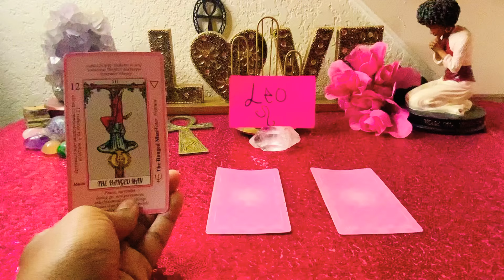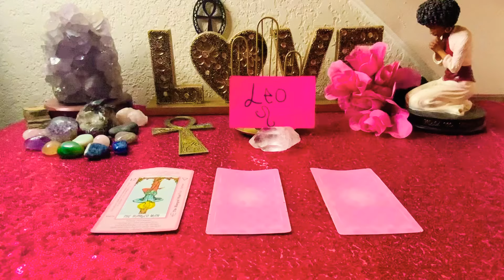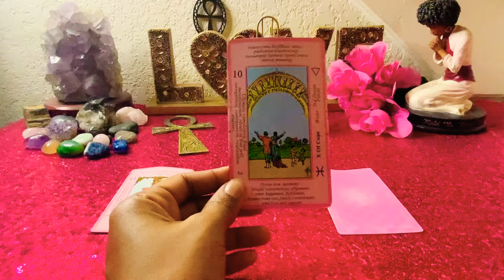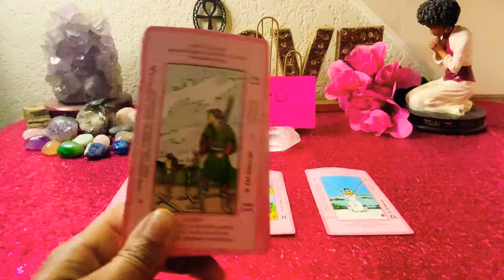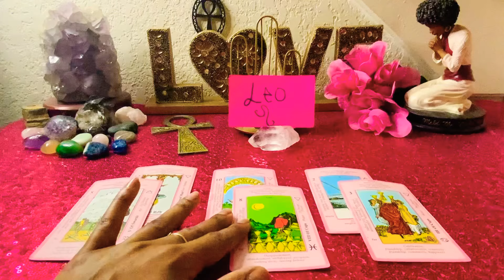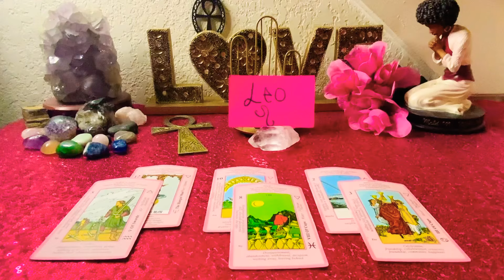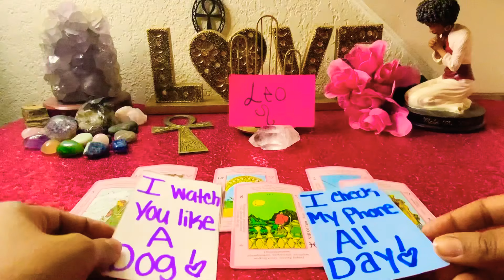LEO♌️IM SORRY😢 LETS TAKE IT SLOW THIS TIME! I CANT KEEP MY EYES👀OFF OF MY LION🦁YOU ARE THE BEST❤️